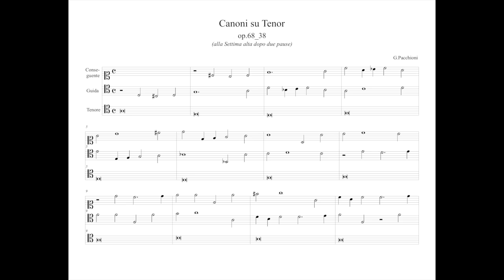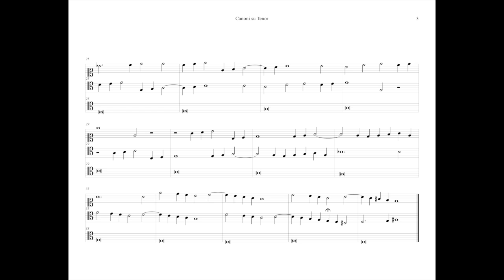G.Pacchioni Canoni su Tenor op.68 n.38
Il canone alla Settima alta dopo due pause di semibreve differisce dal precedente dopo una pausa, non tanto nella differente difficoltà di realizzazione, quanto invece dalla difficoltà di cavarne una composizione che abbia una logica comunicativa ed una chiarezza espositiva e tematica almeno pari al canone precedente (n.37).
Tuttavia, se ben addomesticato, questo canone può dare qualche risultato, anche grazie alla maggiore facilità a realizzare dissonanze in legatura alternate nelle due parti in dialogo.